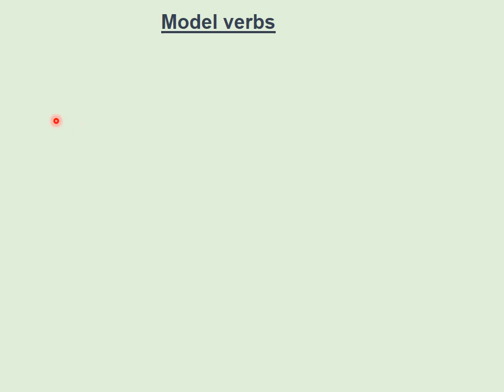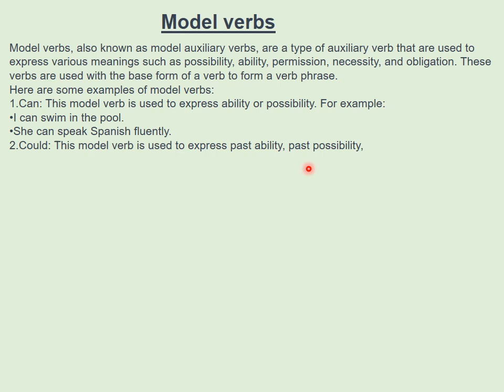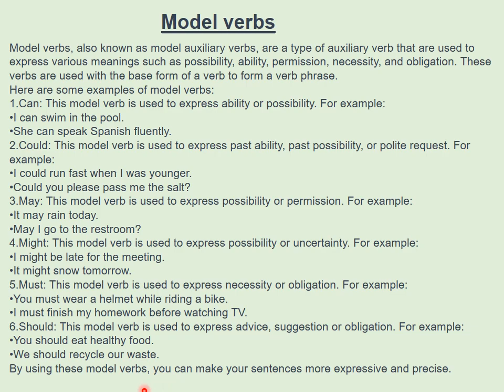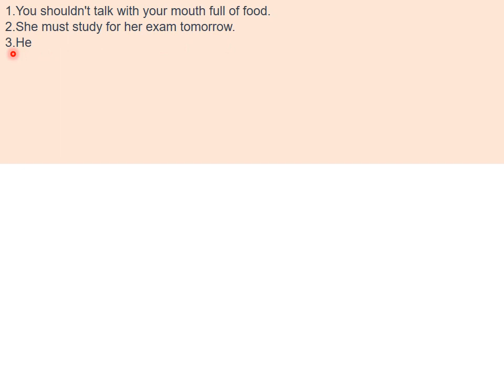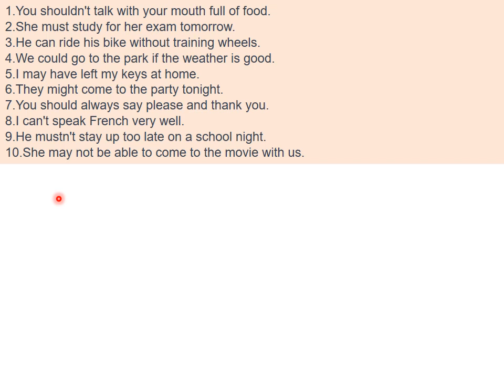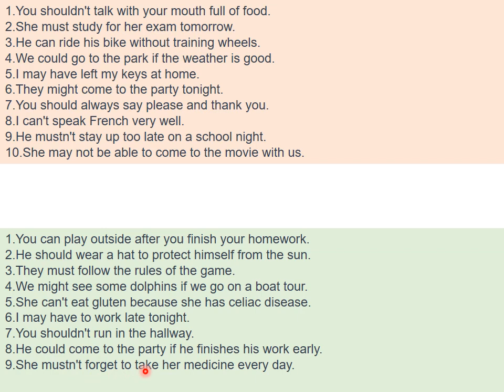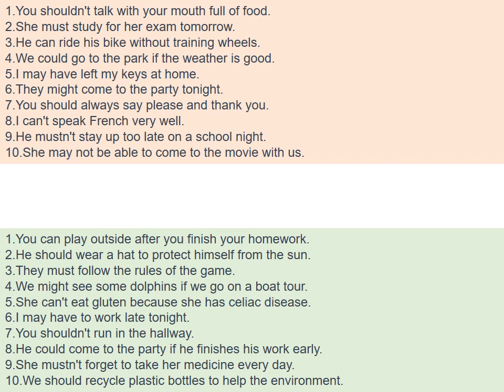English Class 5 Language ( Grammar). "Model Verbs".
5th Eng Gr Model Verbs). English Class 5 Language ( Grammar). "Model Verbs".
What are the Model Verbs?
Why we use the Model Verbs?